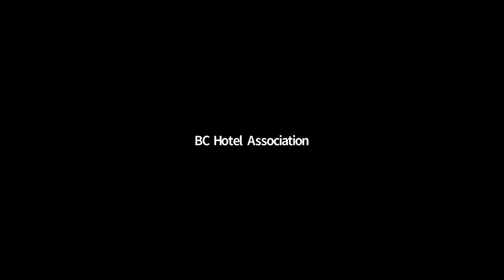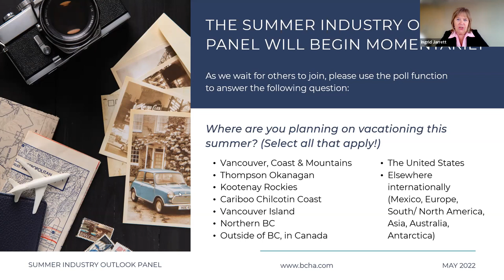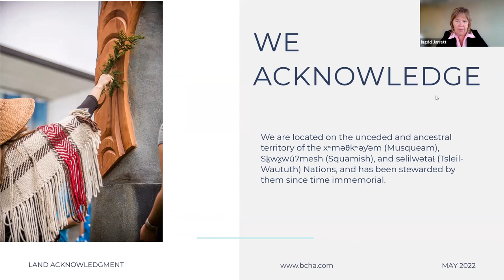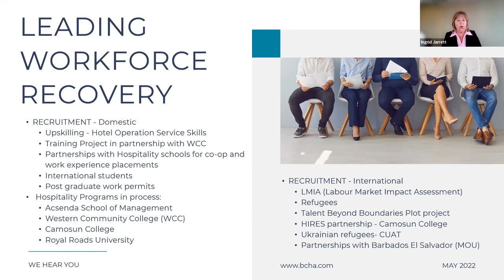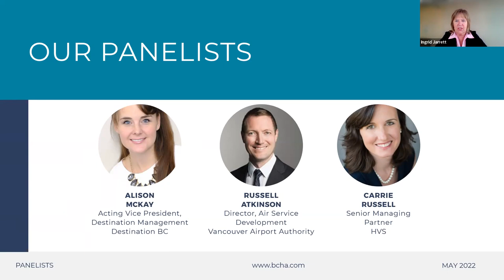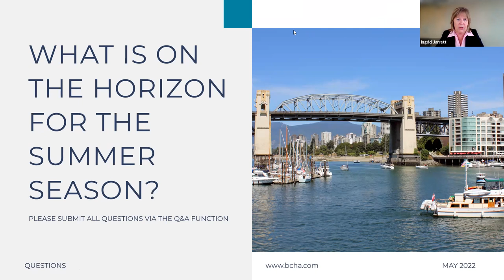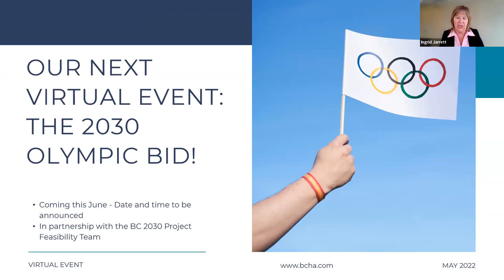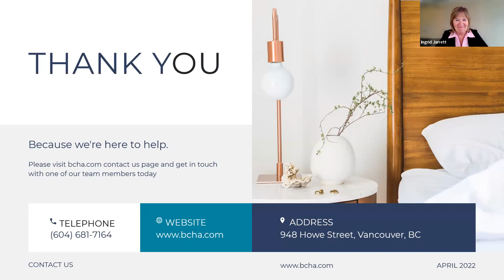Summer Industry Outlook Panel